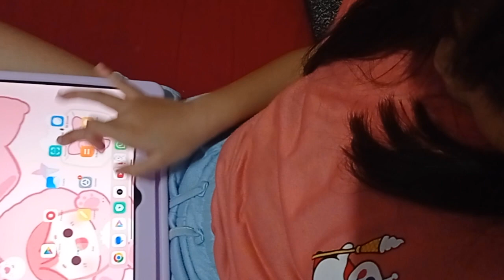Calysta ajarin Engkong main Tab.